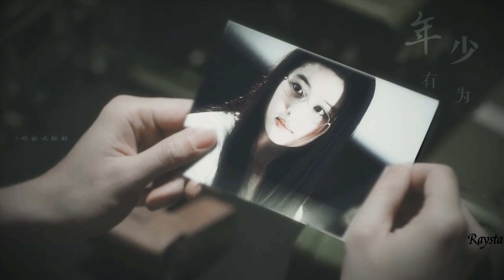[李荣浩|年少有为]"金钱地位，搏到了却好想退回"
"假如我年少有为不自卑，懂得什么是珍贵，
那些美梦，没给妳 我一生有愧。"
《年少有为》李荣浩 feat. 陈立农